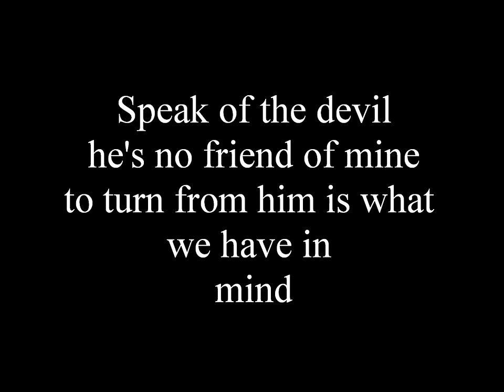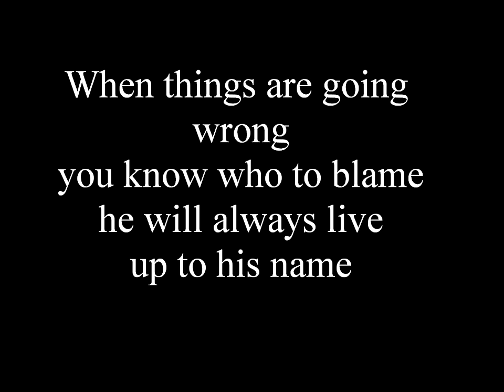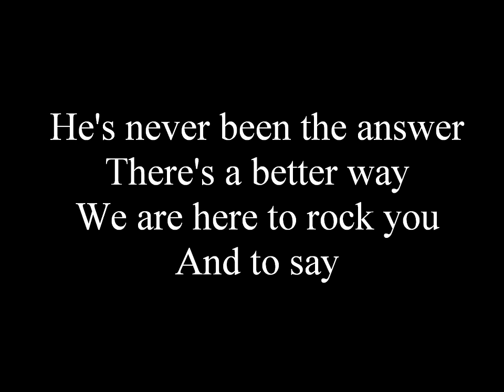Stryper-To Hell With The Devil